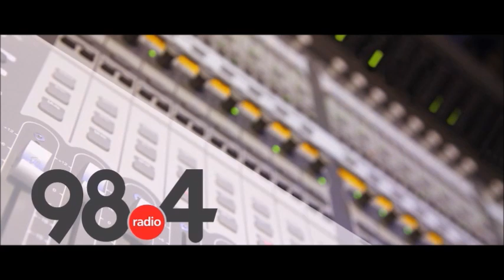Μεσημβρινό Δελτίο Ειδήσεων 17/ 3/2022